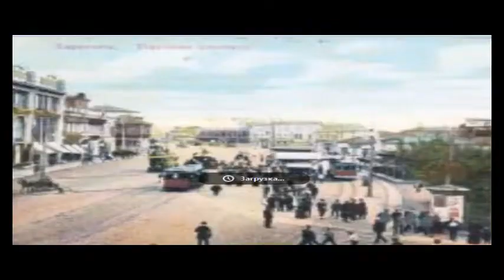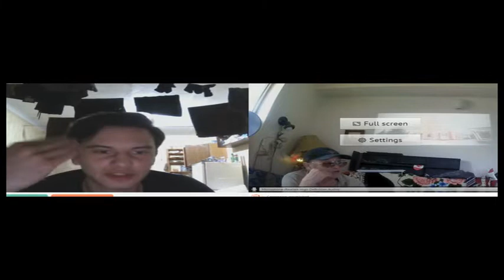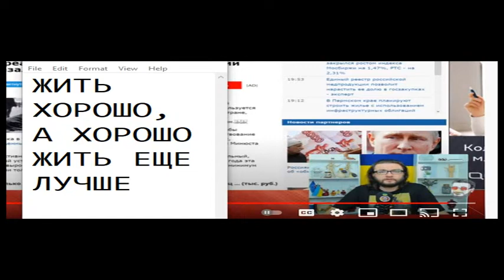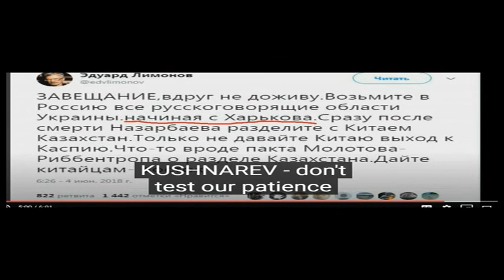Украина - отрыжка коммунистического режима 21